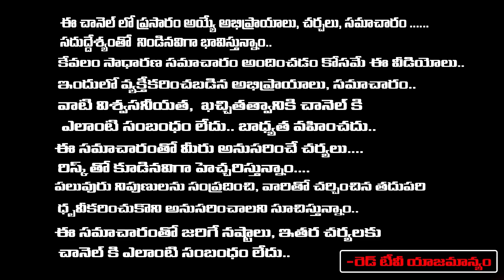గురుచండాల యోగం ఏప్రిల్ - అక్టోబర్ -వృషభ రాశి మీరు కలలో కూడా ఊహించని ఫలితాలు | Bhanukoteswari | RedTV